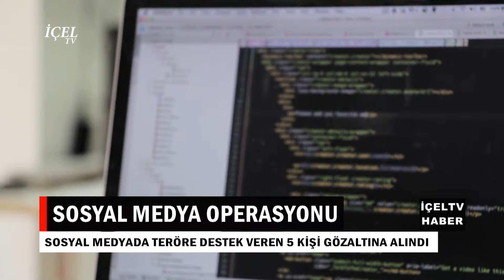23 01 2018 HABER